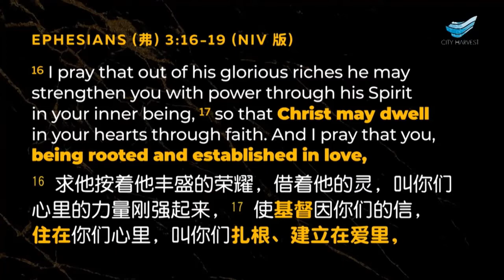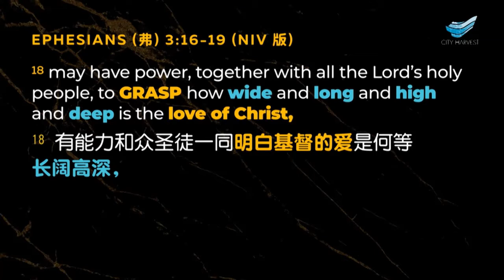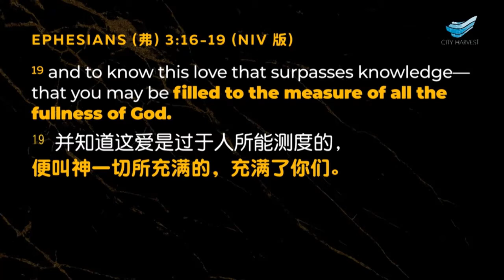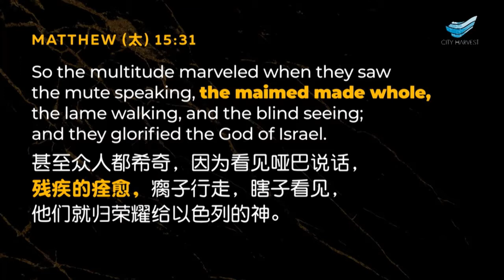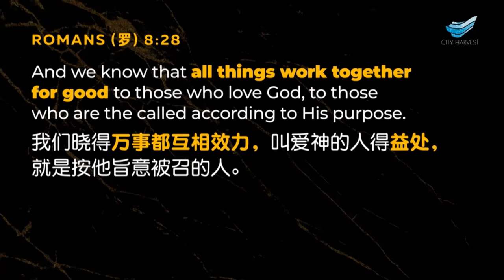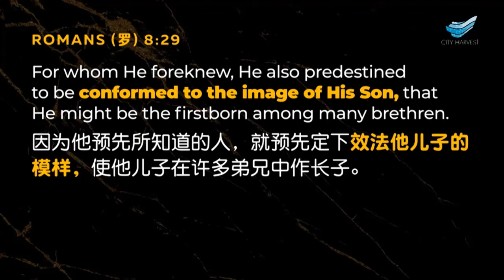Rev Dr Kong Hee : God's Glory, Our Delight 上帝的荣耀、我们的喜乐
Rev Dr Kong Hee is the founder, senior pastor of City Harvest Church in Singapore. He is a Christian in the Charismatic Movement, with a philosophy of ministry that emphasizes the Great Commandment, Great Commission, and Cultural Mandate.
From 1975 to 1988, Kong was a member of Marine Parade Christian Centre, an Anglican church located in eastern Singapore. On May 7, 1989, City Harvest Church was founded as a department (known as "Ekklesia Ministry") of Bethany Christian Centre (Assemblies of God). He is a board member of Dr. David Yonggi Cho’s Church Growth International